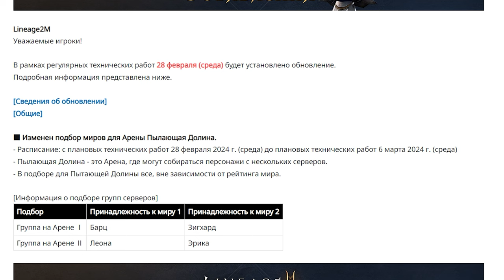l2m Обновление 28 02 24